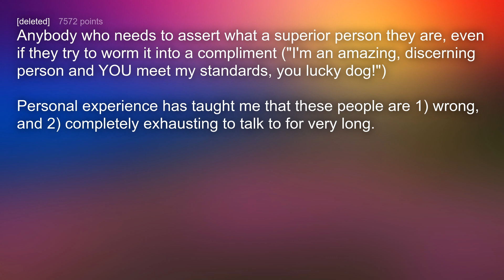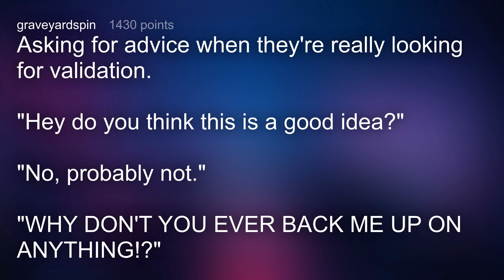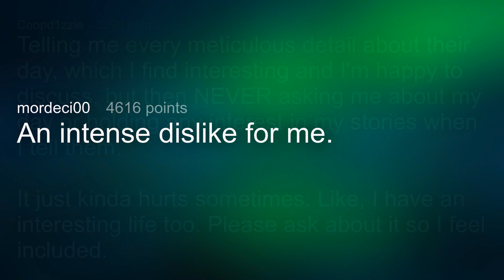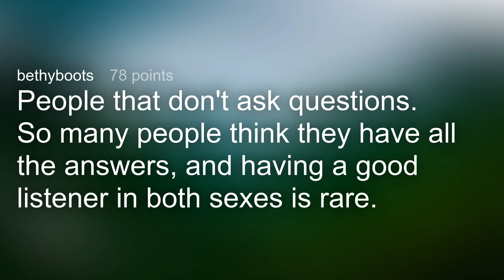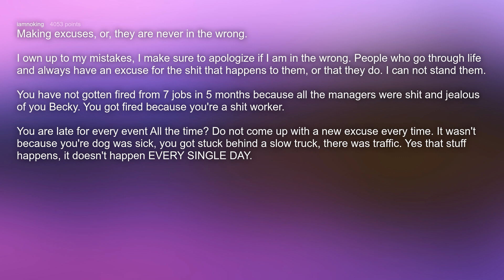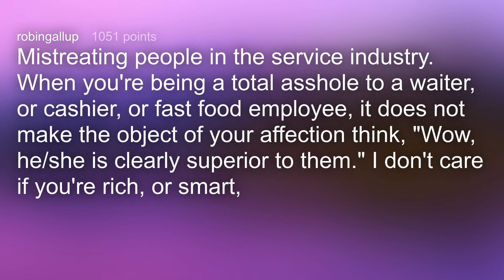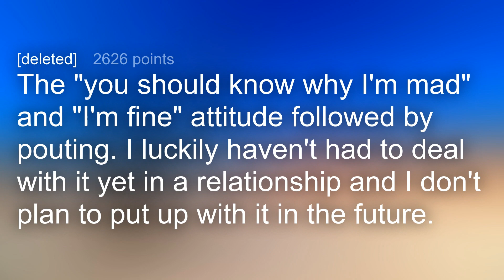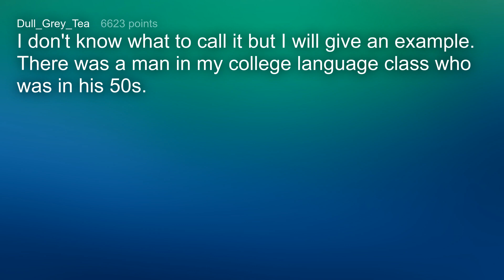What Common Trait Do You Find A Huge Turn Off?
What "all too common" trait do you find extremely unattractive?